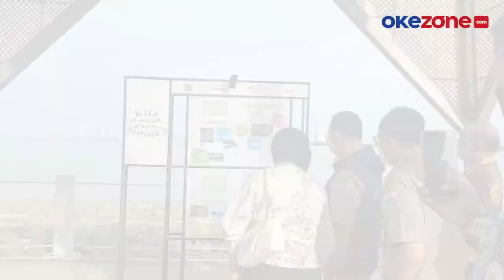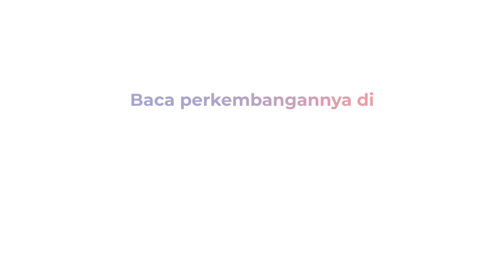Resmikan Nama Jalan hingga Taman di Kawasan Pantai Kita dan Pantai Maju, Ini Pesan Anies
Gubernur DKI Jakarta Anies Baswedan meresmikan nama sejumlah fasilitas publik mulai jalan, jembatan, taman hingga, bundaran di Kawasan Pantai Kita dan Pantai Maju, Pantai Indah Kapuk (PIK), Penjaringan Jakarta, Senin(21/2).

Anies mengatakan ini salah satu program dimana ruang publik akan terus bisa dirasakan oleh seluruh masyarakat. Anies pun berharap dengan diresmikannya sejumlah fasilitas masyarakat dapat menikmati kawasan sekitar pantai.

Kawasan ini akan menjadi kawasan terbuka, dan akses transportasi umum pun sudah disiapkan, Ada bis Transjakarta rute 1 A yang melayani dari Balai Kota sampai dengan pantai Maju dengan ada 3 titik pemberhentian di kawasan Jalasena.